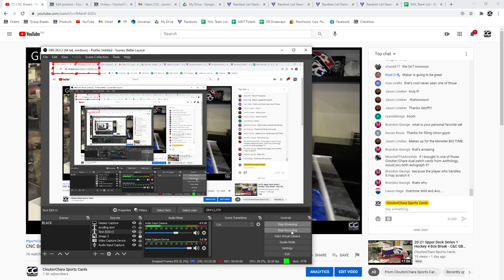Multi Randoms - C&C GB #13,579